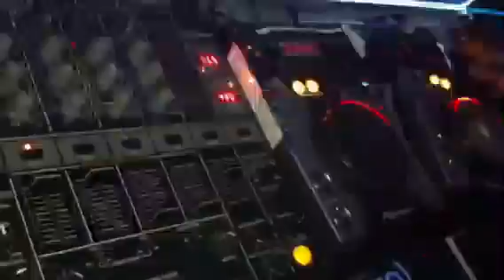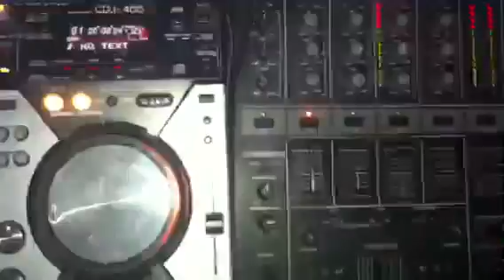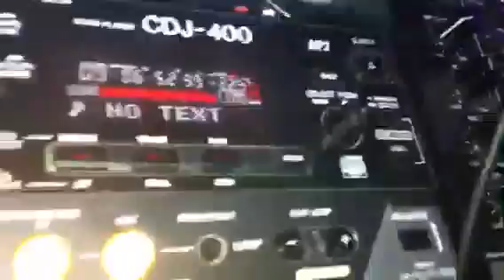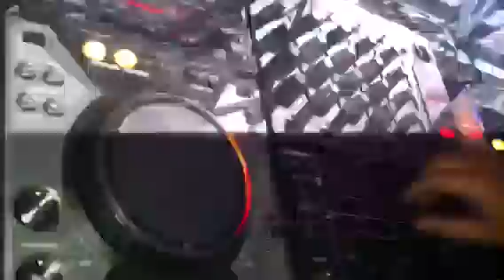Danilo Quaranta Feat. Mady Dj @La Kascia Varazze 17.12.2011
Danilo Quaranta & Mady Dj, Vc Matteo Diamante, Video By Matteo Curto.